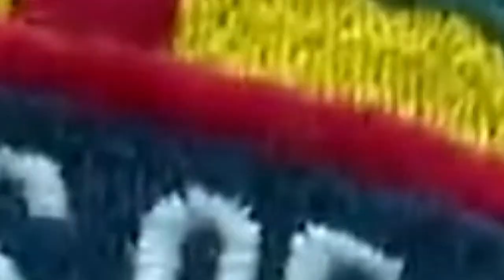Robert Addo Sowah vs CI Kamsar.. Awesome ambidexterity (HIGHLIGHTS)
Thumbnail Photo Credit: Frank Darkwah, 442gh.com